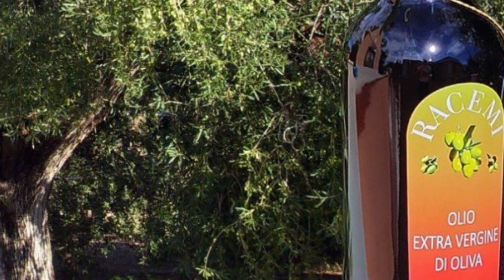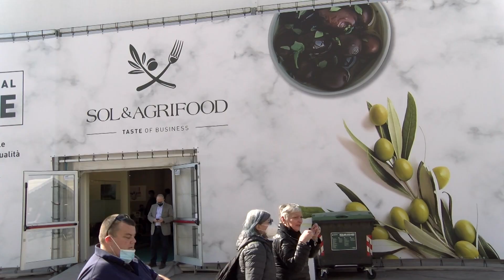SOL d'ORO e Aipo d'Argento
SOL d’ORO e Aipo d’Argento 2023 in sinergia per la valutazione dei migliori oli extravergine di oliva.
Fatta la selezione, sono stati proclamati i vincitori del XXI Concorso Internazionale SOL d’ORO dell’Emisfero Nord. Vincitrice del Premio Sol d’Oro Challange 2023, per le aziende che hanno dimostrato di produrre un quantitativo minimo dio 1.500 litri di olio extra vergine di oliva, l’azienda agricola Donato Conserva, di Modugno (Bari) e, per la categoria Absolute Beginners, chi ha prodotto e commercializzato un quantitativo compreso fra i 500 e i 1.499 litri, l’azienda agricola La Notte Pasquale di Trani, ancora in Puglia, con l’etichetta Racemi.